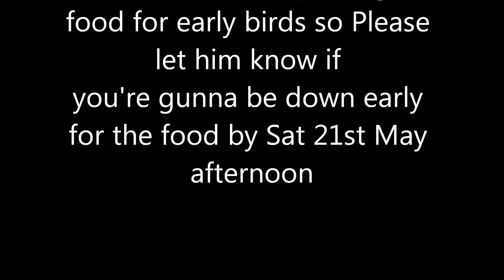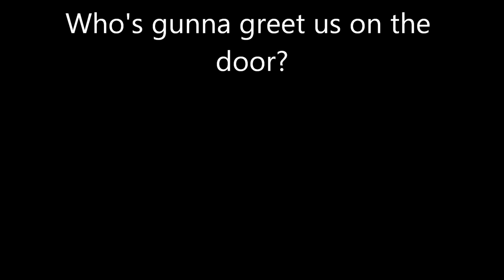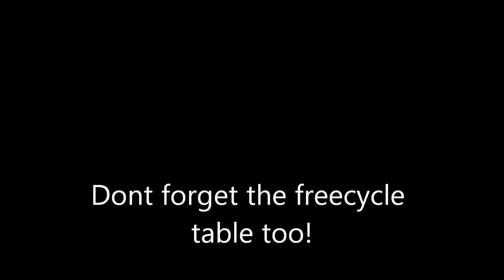Bridgwater Soul Night 28th May 2011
Soul and Footy Night